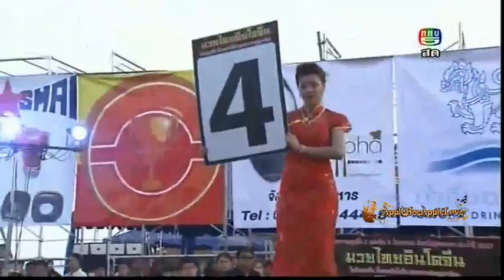MuayThai Indo 2